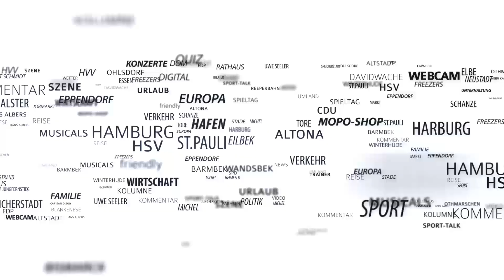Reizgas-Attacke am Gymnasium in Bergedorf – 9 Verletzte im Krankenhaus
Am Luisen-Gymnasium am Reinbeker Weg in Bergedorf hat es am Mittwochvormittag eine Reizgas-Attacke gegeben. Neun Verletzte wurden ins Krankenhaus gebracht.